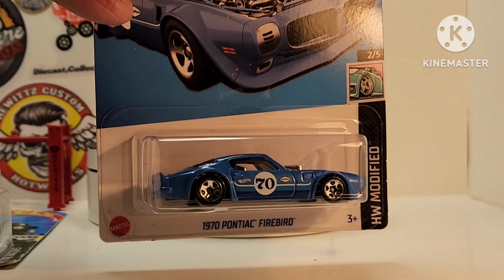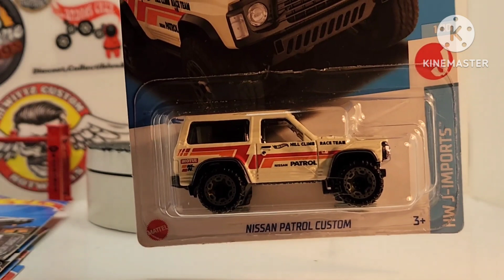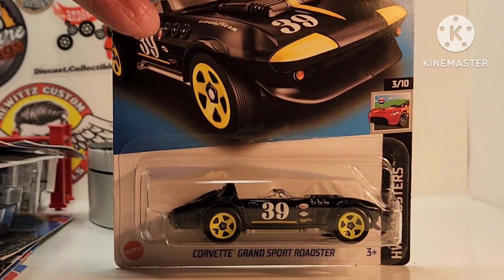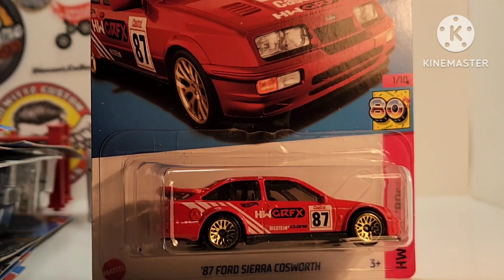GARY'S DIECAST COLLECTION NEW FINDS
My channel is about my love for collecting die-cast cars. And the joy I get for sharing my die-cast car finds from the flea market to the department store. And as a collector, I enjoy checking other collector channels out to see what cool die-cast cars they have in their collection.

Come be a part of my diecast family

We feature some awesome 1:64 scale cars from makers like:
Hot Wheels
MATCHBOX
M2 Machine
Greenlight
Johnny Lightning
Racing Champion
Jada Toy
Maisto Fresh Metal
Maisto Design

Thanks,
GARY'S DIE-CAST COLLECTION